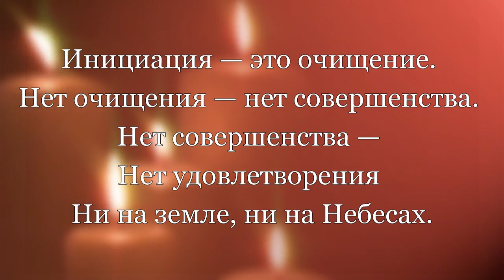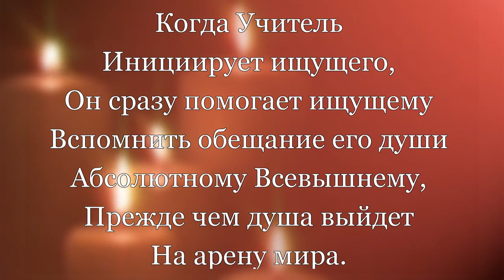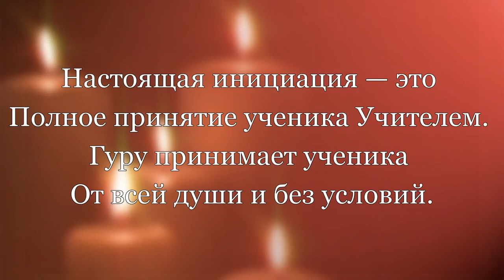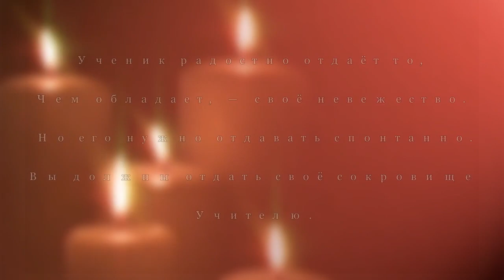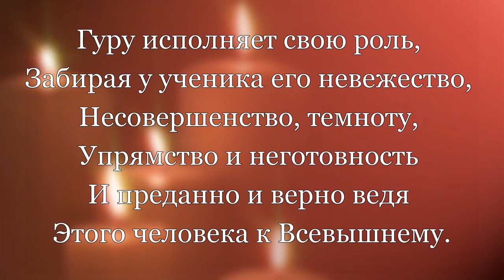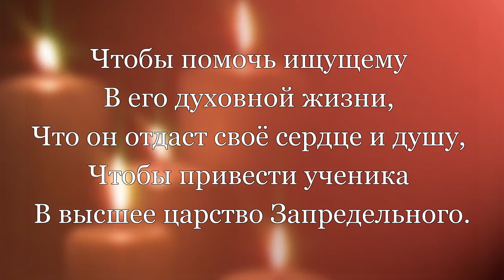СЛАЙД-ШОУ "ИНИЦИАЦИЯ" ПО КНИГЕ ШРИ ЧИНМОЯ ( МОИ РОЛИКИ И СЛАЙД-ШОУ )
АВТОР РОЛИКА ВЛАДИМИР ФАКТОРОВИЧ, АФОРИЗМЫ И МУЗЫКА ШРИ ЧИНМОЯ,